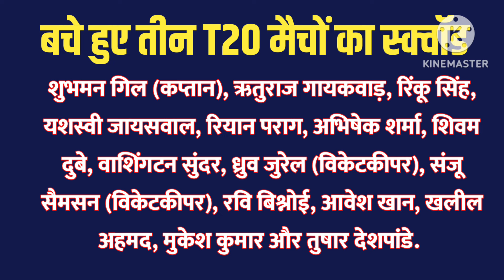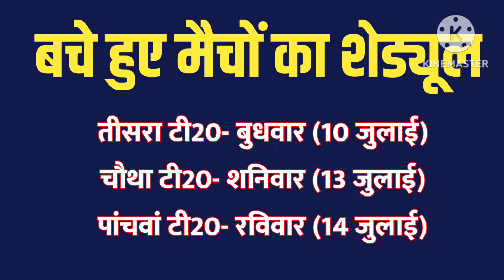IND VS ZIM 3rd T20 के लिए बदल गई पूरी Team, वर्ल्ड कप जिताने वाले सीनियर्स खिलाड़ी की हुईं वापसी.